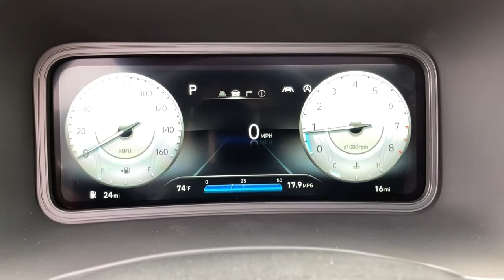2022 Hyundai KONA Glenview, Des Plaines, Skokie, Evanston, Northbrook, IL HY5455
2022 Hyundai KONA available in Glenview, Illinois at
2022 Hyundai KONA LIMITED AWD - Stock#: HY5455 - VIN#: KM8K5CA38NU753291

Welcome to Napleton Hyundai/Genesis of Glenview, Northshore's Premiere Auto Retailer. If your out of state or local, we specialize in shipping vehicles right to your front door. You could keep looking, but why? You've found the perfect vehicle right here. This is about the time when you're saying it is too good to be true, and let us be the one's to tell you, it is absolutely true. You can finally stop searching... You've found the one you've been looking for. Just what you've been looking for. With quality in mind, this vehicle is the perfect addition to take home.